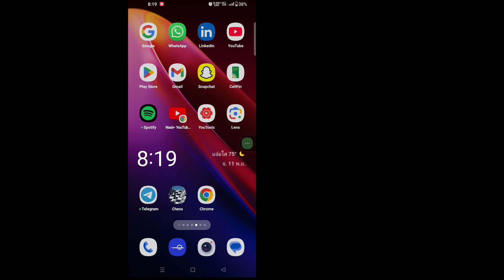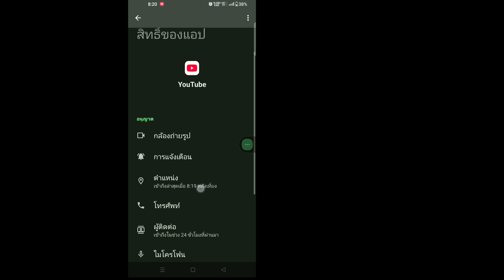วิธีแก้ไขปัญหาวิดีโอ YouTube หยุดชั่วคราวอัตโนมัติ | ปิดวิดีโอ YouTube อัตโนมัติ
ในวิดีโอนี้ ฉันจะแสดงให้คุณเห็น [ วิธีแก้ไขปัญหาวิดีโอ YouTube หยุดชั่วคราวอัตโนมัติ (คู่มือฉบับสมบูรณ์) ] ดังนั้น โปรดรับชมวิดีโอนี้อย่างระมัดระวัง และอย่าข้ามวิดีโอนี้ หากคุณข้ามวิดีโอนี้ไป คุณจะไม่เข้าใจดีนัก ดังนั้น หากมีปัญหาใดๆ คุณสามารถถามฉันได้และแสดงความคิดเห็นด้านล่าง ฉันจะพยายามแก้ไขปัญหาของคุณ หากคุณชอบวิดีโอนี้ โปรดกดไลก์และสมัครรับข้อมูลช่องของฉัน ขอบคุณ 🙏

# แก้ไข
# วิดีโอ
# อัตโนมัติ
# หยุดชั่วคราว
# iphone
# iOS